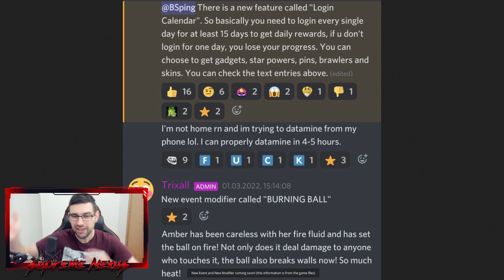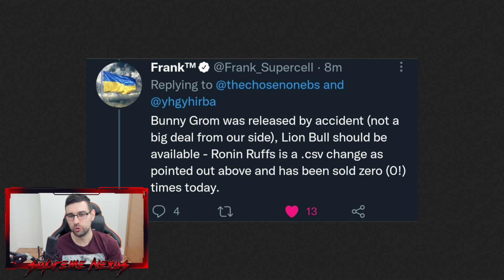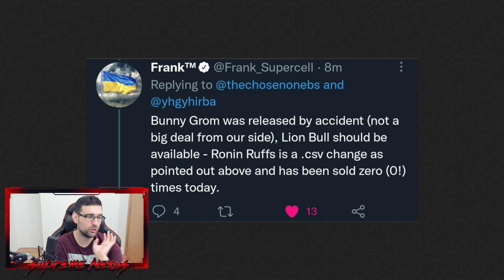SKRIVENE TAJNE KOJE NE ŽELE DA ZNATE U NOVOM BRAWL STARS-U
Ovo su neverovatno brawl stars tajne otkrivene za sezonu 11! Nikako nisu mogle da stanu u danasnji brawl stars video stoga posle dugo rada evo ih sve nove brawl stars tajne! EVE JE NOVI BRAWL STARS BRAWLER! Dolazi iz svemira, obozava tinder i ima cak i decu, decu vanzemaljce doduse. Mnogo zanimljiv i uzbudljiv novi brawl stars brawler eve koji dolazi u brawl stars kao i mnogo novih zanimljivih promena u brawl starsu! Da li vam se svidja novi brawl stars update?

Posle dugo vremena Brawl Stars je napokon najavio novi update! Dolazi nam svasta nesto novo u igru a video koji je izasao danas, brawl talk nam je objasnio kako ce sta biti u buducnosti! Prva stvar jeste POTPUNO NOVI BRAWLER SQUEAK ZA KOGA OTVARAMO MEGA BOX KUTIJE! Za ovog brawlera otvorio sam ceo brawl pass iz sezone 5 jer mi je poptpuno ceo brawl pass ostao neotvoren sa svim kutijama u sebi! Otvaram brawl stars kutije da dobijem Squeaka!